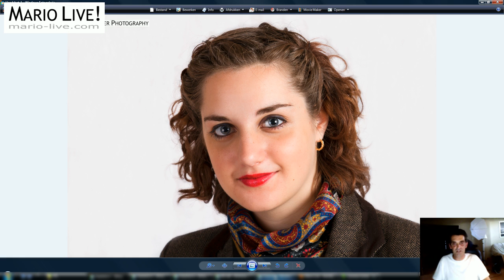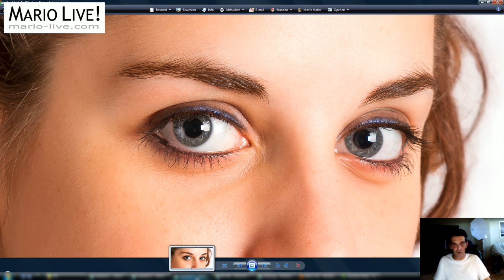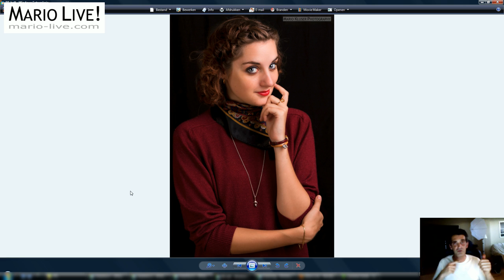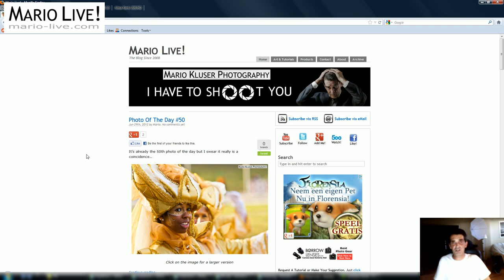Portrait Session With Marie-Lou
Here are a handful of images I took during my portrait session with Marie-Lou.
I very appreciate that she was willing to do this.